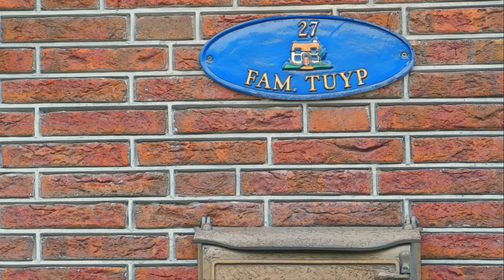ZichtOp: Volendam (NL)